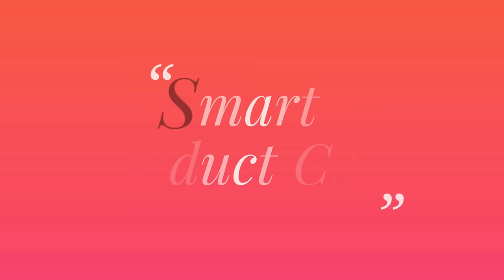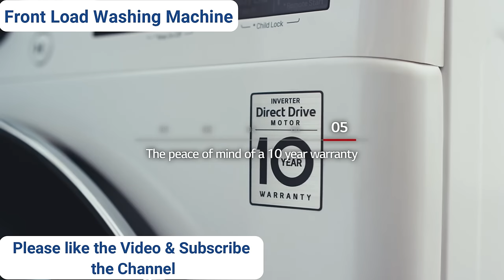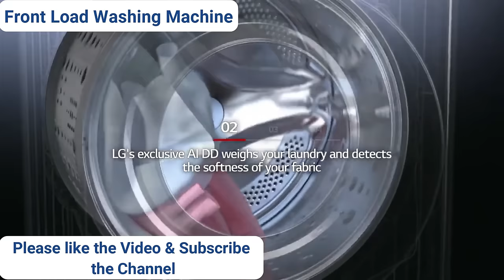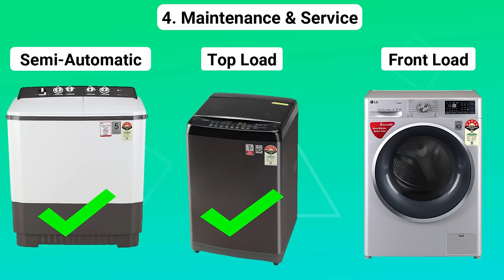कौन सी Washing Machine लेनी चाहिए [ Semi-Automatic, Top load or Front load Washing Machine ] 🔥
दोस्तों यदि आप Washing Machine लेना चाहते हैं और Confuse हैं कि कौन सी Washing machine लेनी चाहिए तो आज इस वीडियो में मैं आपको बताऊंगा कि
1. Types of washing machine & their advantages & disadvantages
2. Which types of washing machine gives you best quality wash
3. Which types of washing machine gives you 100% dry clothes
4. Which size of washing machine is best for you
इस वीडियो में आपको सभी सवालों के जवाब मिल जाएंगे  और मैं आपको बताऊंगा कि Semi-automatic washing machine, Top load fully automatic washing machine, and front load fully automatic washing machine  में क्या क्या difference होता है और यह कैसे काम करती हैं और किन लोगों के लिए कौन से Type की Washing machine best होती है , और साथ ही साथ हम तीनों Washing machine  को पांच Parameter  पर compare करेंगे और देखेंगे कि कौन से टाइप की washing machine किस Parameter  पर best  है वह Parameter  है
1. Budget
2. Wash Quality
3. Spin & drying Cycle
4. Maintenance & Service
5. Water & Power Requirement
 ताकि आपको पूरी जानकारी मिल सके और आप अपनी Requirement के हिसाब से एक बेस्ट best washing machine in India को Select कर सकें
यदि चैनल पर New है तो Please चैनल को Subscribe करें और Bell Icon दबा दें इस चैनल पर मैं Home appliances & kitchen appliances से related video लेकर आता रहता हूं

Best Semi-automatic washing machine in India

1. LG 8 Kg 5 Star Semi-Automatic Top Loading Washing Machine

2. Samsung 7 kg Semi-Automatic Top Loading Washing Machine

Best top load automatic washing machine in India

1. LG 8.0 Kg Inverter Fully-Automatic Top Loading Washing Machine

2. Panasonic Econavi 8 Kg 5 Star Built-In Heater Fully-Automatic Top Loading Washing Machine

Best Front load automatic washing machine in India

1. LG 8 kg 5 Star Inverter Wi-Fi Fully-Automatic Front Loading Washing Machine

2. Bosch 8 Kg Fully Automatic Front Load Washing Machine

You can also watch below videos for Best Product

You Can also follow on Instagram